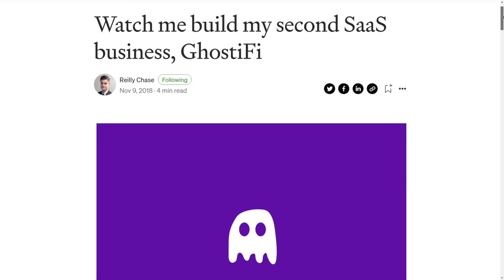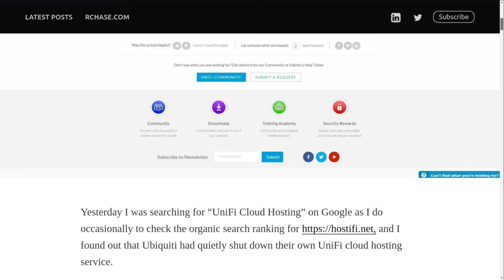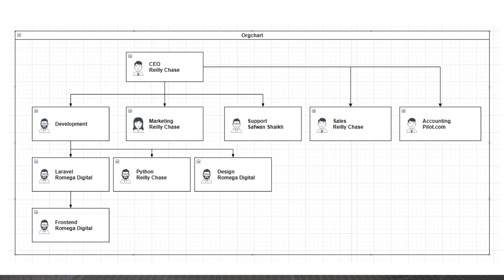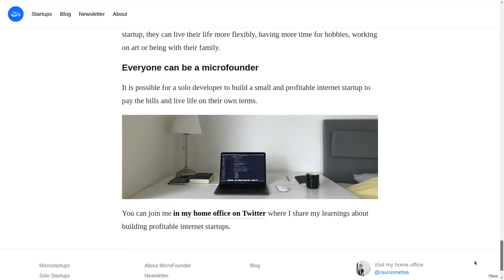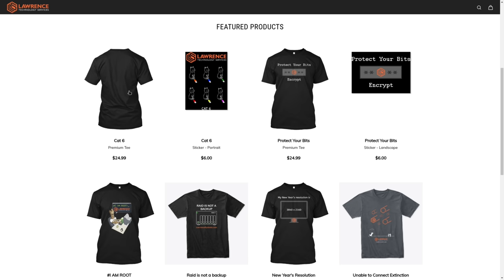Building A SaaS Business: How Reilly Chase Took HostiFi to over a Million in Annual Revenue!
The E-Myth Revisited